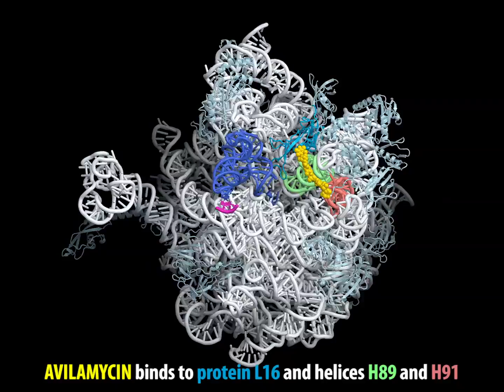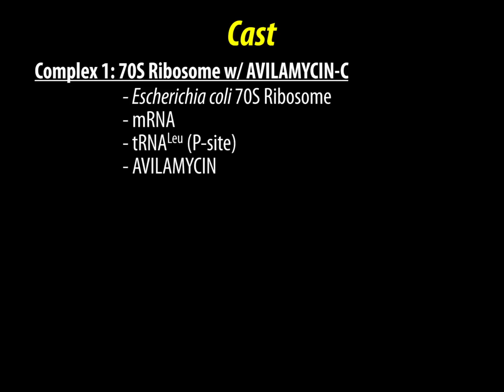Mechanism of Action of the Antibiotic AVILAMYCIN on the 70S Ribosome